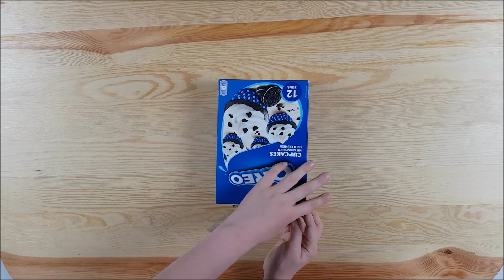Robię tort i muffinki babeczki OREO #31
Dzisiaj robię tort i muffinki OREO :)

część 3 testu produktów OREO - zapraszam do oglądania :))